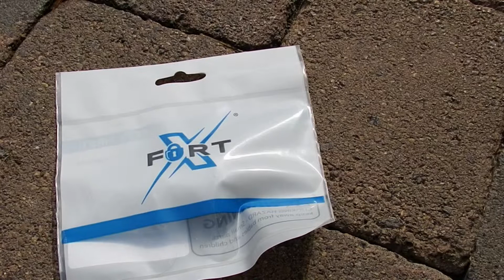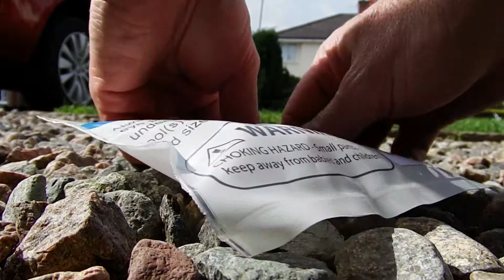Seeing through the secret hidden historical portals from which weve came